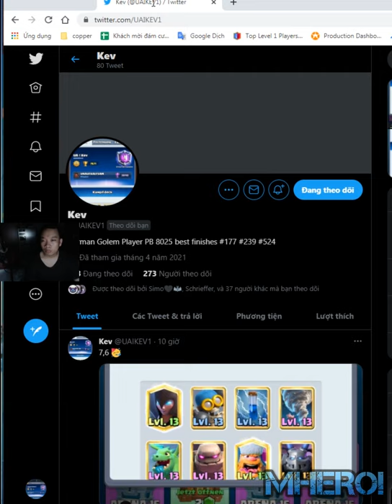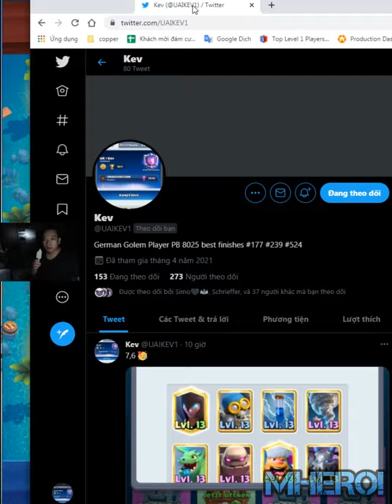Golem OP!! Golem Night Witch Bomber Baby Dragon 👈 KEV Clash Royale